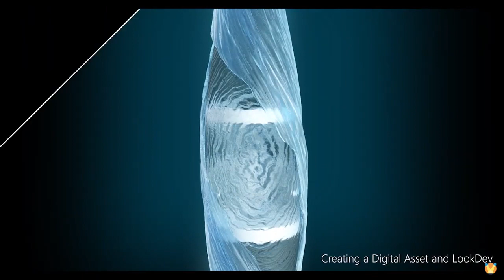Cosmoball VFX Breakdown and Behind the Scenes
Enjoy this exclusive behind the scenes and VFX Breakdown of Cosmoball by Trehmer Film.

Cosmoball - Visual Effects by Trehmer Film
Directed by Dzhanik Fayziev and starring Viktoriya Agalakova, Georgiy Bestaev, Khristina Blokhina, Wolfgang Cerny, Ekaterina Dar...

An enormous spaceship hovers over Earth-this is a stadium, which hosts sports events that resemble soccer but at mind-boggling speeds. The name of the game is cosmoball.